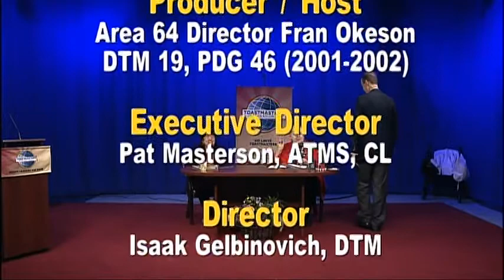Toastmasters in the Community Show 238